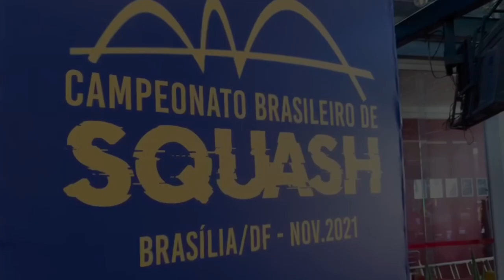42º CAMPEONATO BRASILEIRO DE SQUASH - VLOG DO NA LATA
Hoje estreamos um quadro novo, o VLOG DO NA LATA, neste quadro traremos vlogs de campeonatos e vlogs de rotinas de treino e aulas.

Nesse primeiro vlog nós trouxemos tudo o que nós do canal na lata conseguimos capturar de jogos, vídeos e nossos momentos dentro do torneio.

Link das chaves do torneio para conferirem

Comentem o que acharam desse formato de vlog.